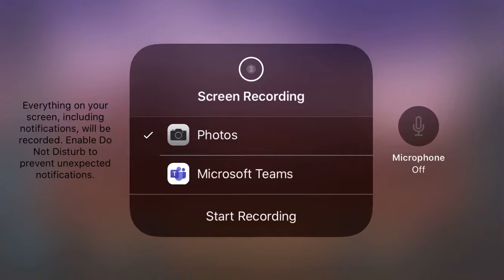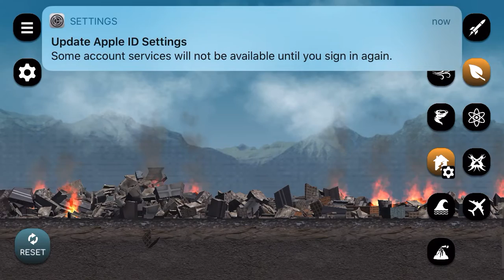There’s a new Alien in city smash